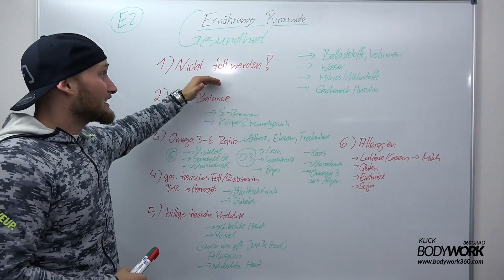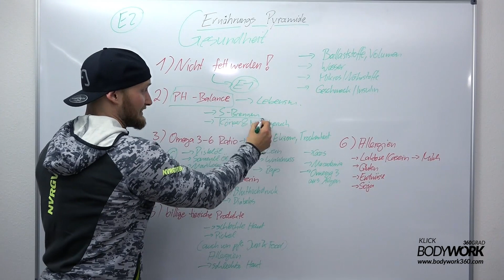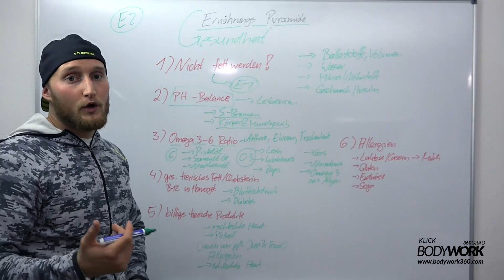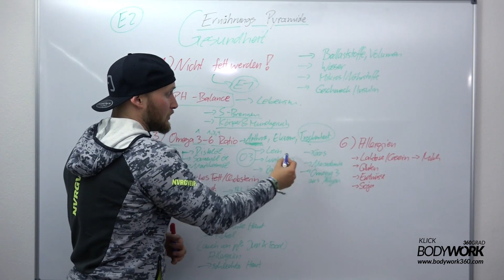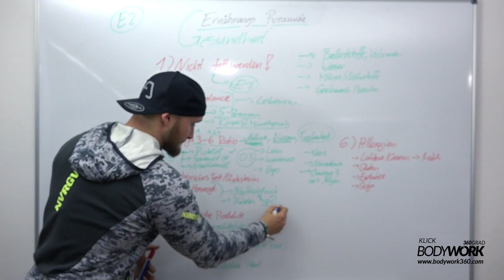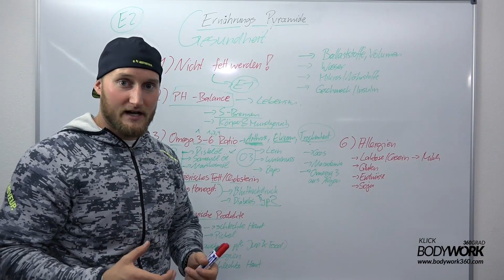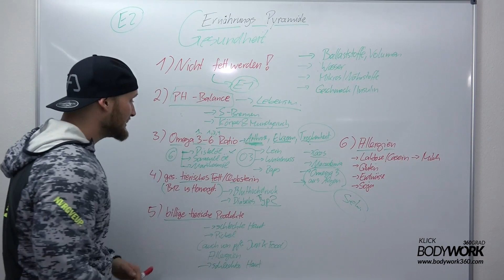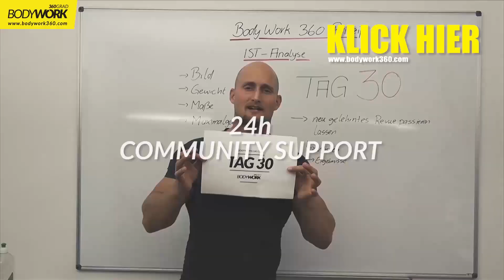WARUM DÜRFEN WIR AUF KEINEN FALL FETT WERDEN ?! - Fett vs. Gesundheit // Ernährung #2